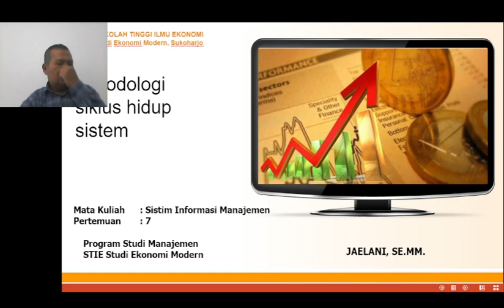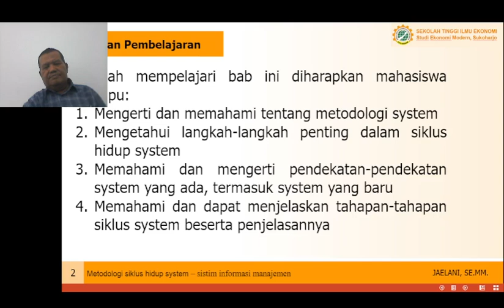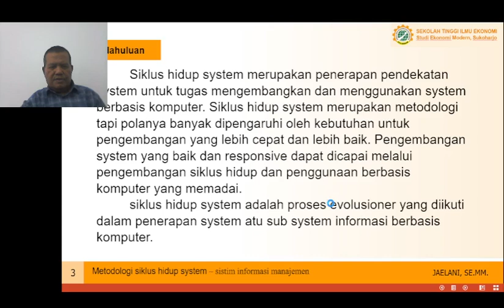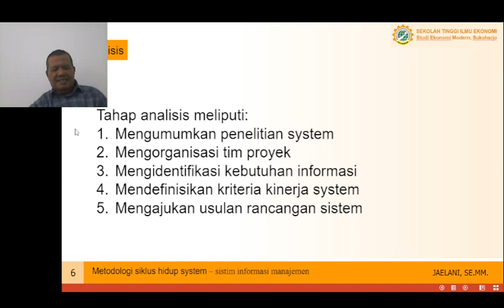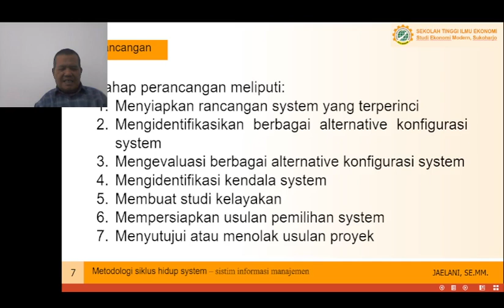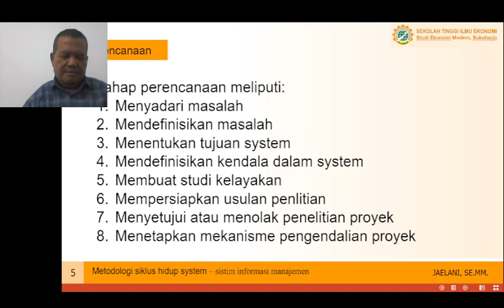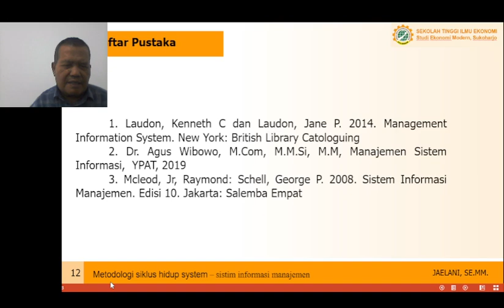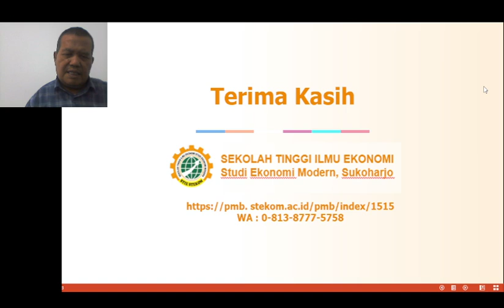P#7 Metodologi siklus hidup sistem